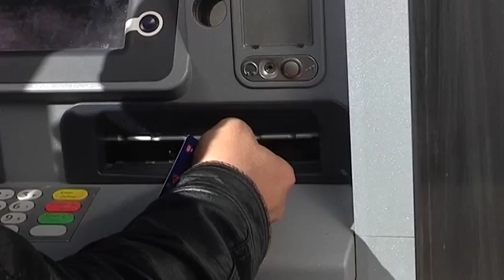موجز الاخبار 18-1-2015